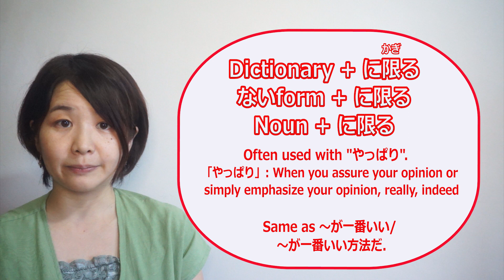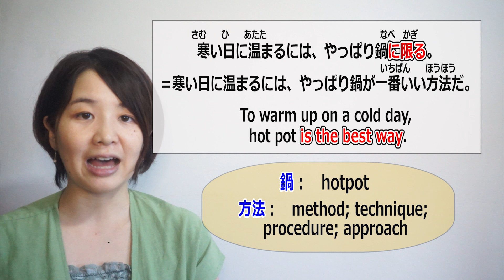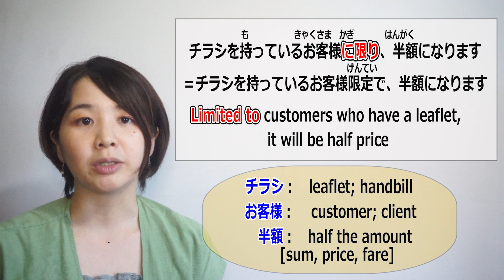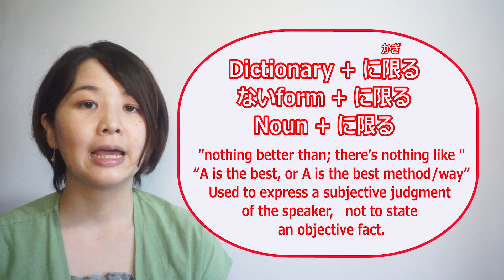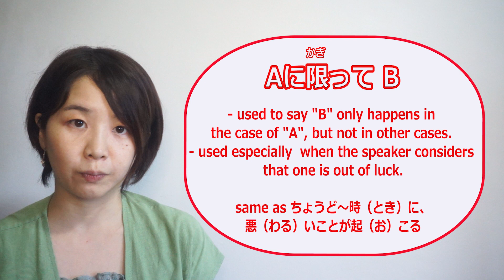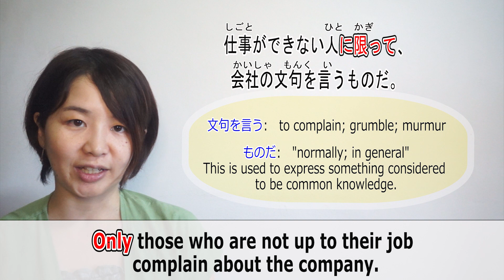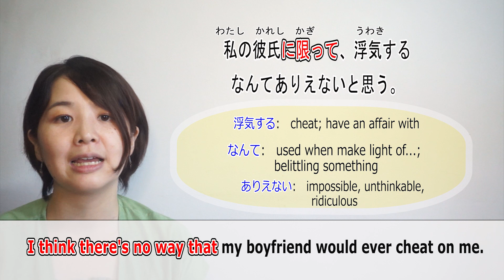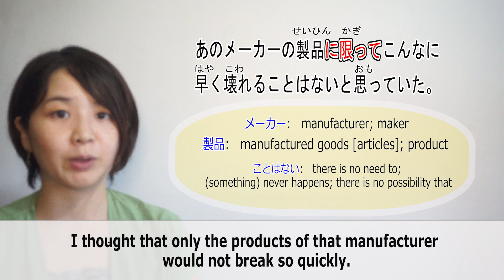# 234 Learn Japanese【～に限る/～に限って】only; only if; limited to - N2 Grammar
In this video, you will learn the grammar of【～に限る/～に限って】only; only if; limited to.

◆Discord - please join the community!! ◆

◆Let's also Review◆

～に限る

nothing better than; there’s nothing like

Dictionary + に限る
ないform + に限る
Noun + に限る

“A is the best, or A is the best method/way” Used to express a subjective judgment of the speaker, not to state an objective fact.
Often used with "やっぱり".　～が一番いい・～が一番いい方法だ

暑い日は、やっぱりビールに限る。
暑い日は、やっぱりビールが一番いい。
On hot days, beer is the best.

寒い日に温まるには、やっぱり鍋に限る。
寒い日に温まるには、やっぱり鍋が一番いい方法だ。
To warm up on a cold day, hot pot is the best way.

～に限る

Noun＋に限る
Noun＋に限り、～

only; only if; limited to

This used when you want to make it clear that the content (such as benefit, advantage, etc.) is limited to something. Not often used when something bad applies only to something.
Same as ～だけ、～に限定する

アルバイト募集！ただし、女性に限る
→アルバイト募集！ただし、女性に限定する
Looking for a part-time job! but limited to women

チラシを持っているお客様に限り、半額になります
→チラシを持っているお客様限定で、半額になります
Limited to customers who have a leaflet, it will be half price

今回に限り、彼の間違いを見みなかったふりをします。
Only this time, I'm going to pretend I didn't see your mistake.

事前に予約した人に限り、入場できます。
Only those who have made a reservation in advance will be admitted.

～に限って

①   "A(= case/time) ～に限って B "

It is used to say "B" only happens in the case of "A", but not in other cases. It is often used especially when the speaker considers that one is out of luck.
ちょうど〜時（とき）に、悪（わる）いことが起（お）こる

試験の日に限って二度寝をして、遅刻してしまった。
Only on the day of the exam, I slept twice and ended up being late.

急いでいる時に限って、渋滞している。
Only when I’m in a hurry, there are traffic jams.

傘を持っていない時に限って雨が降る。
It rains only when I don't have an umbrella.

② "A(= case/time) ～に限って B "

it is used to say that people "A" are "B" while others are not. It is especially used when the speaker has a negative view of the matter, wants to criticize it, or wants to say "on the contrary" or "surprisingly".

仕事ができない人に限って、会社の文句を言うものだ。
Only those who are not up to their job complain about the company.

自分は騙だまされないという人に限って、意外と簡単な詐欺にあうものです。
Only those who say they are foolproof fall for surprisingly simple scams.

③ "A(= case/time) ～に限って B （ない）"
it is used when the speaker strongly believes that "A" is never  “B”.

彼女に限って、そんな間違いはしないと思う。
I don't think she will make such a mistake.

私の彼氏に限って、浮気するなんてありえないと思う。
I think there's no way that my boyfriend would ever cheat on me.

あのメーカーの製品に限ってこんなに早く壊れることはないと思っていた。
I thought that only the products of that manufacturer would not break so quickly.